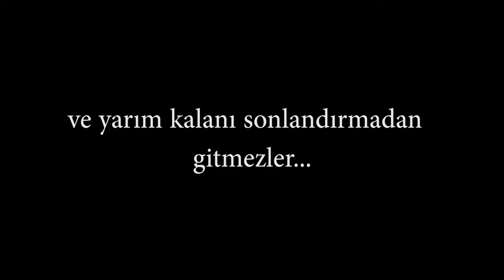Sekar Fragman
Yönetmen koltuğunda Doruk Tüzel'in oturduğu korku türündeki "Sekar" filminin oyuncu kadrosunda Öykü Gemici, Alican Bozkurt, Almira Parlapan, Doğa Dokucu, Coşkun Yarpınar gibi isimler yer alıyor.

17 Aralık 2021 Sinemada / Korku, Gerilim
Yönetmen Doruk Tüzel
Oyuncular: Öykü Gemici, Alican Bozkurt, Almira Parlap